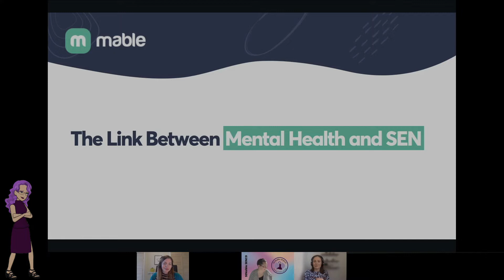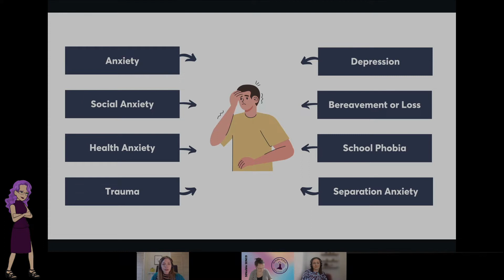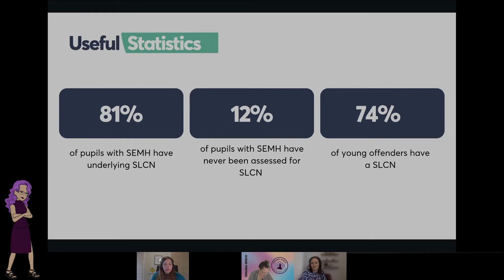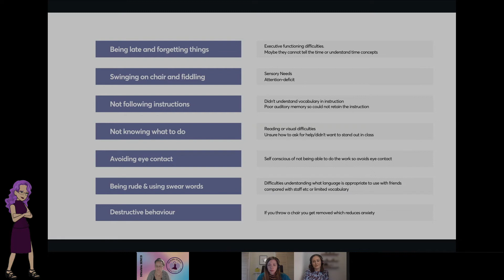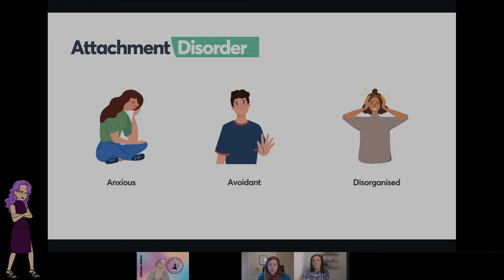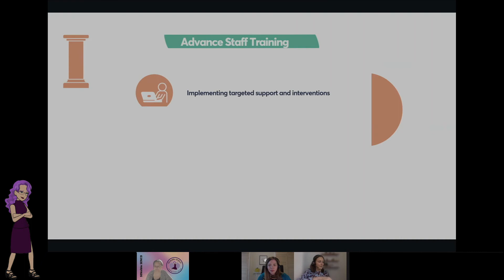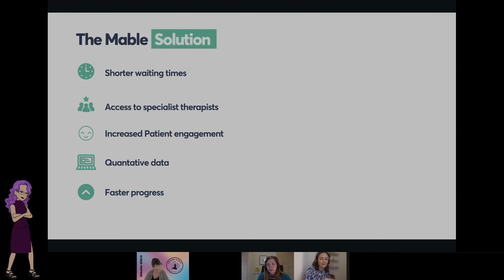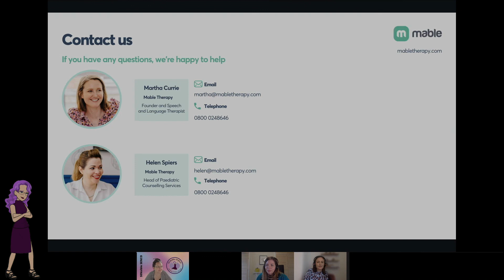SEN & Mental Health with Mable Therapy Hosted by SENsible SENCO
In this webinar we discussed the link between mental health and SEN in speech and language with Martha Currie and Helen Spiers from Mable Therapy

The session covers:

Understanding the link between mental health and communication skills
Learning how to recognise the identify needs accurately
Developing a cross-disciplinary approach to inclusion that provides a more comprehensive support framework for students
Discussing the identification of differential diagnosis and attachment disorder.
Sharing video examples and offering advice on building a collaborative and graduated approach to interventions.

Timeline:

00:25:00 Attachment disorders

For day to day discussions why not join our Facebook group! We have over 8,000 SEN professionals and it's a constant place of support for everyone, just remember to read the rules and no 'F's'!

We hope this webinar recording helps you!